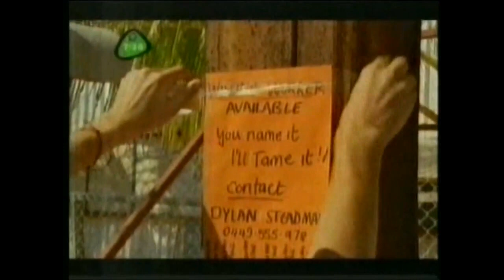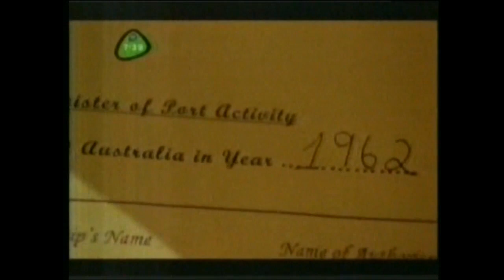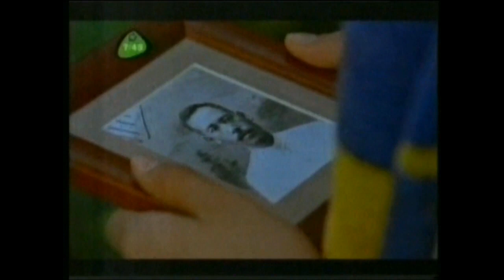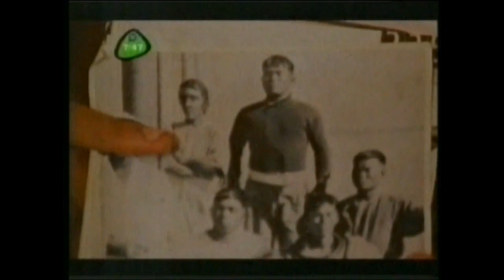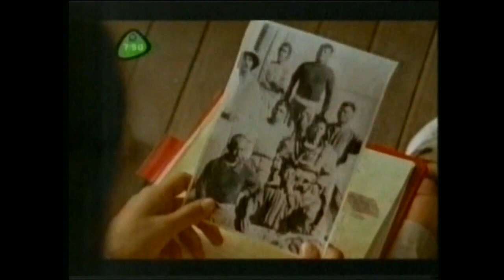Ocean Star Episode 4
Australia: February 13, 2003
UK: Saturday, March 01, 2003
Written by Ron Elliott
Directed by Adrian Holmes

Trent and Karla join forces in their search, and finally find proof that the mysterious Ocean Star exists.

With: Andrew Lewis as Grant Steadman, Penny Arrow as Denise Bennett, Asako Izawa as Hiromi Fujiwara-Rossini